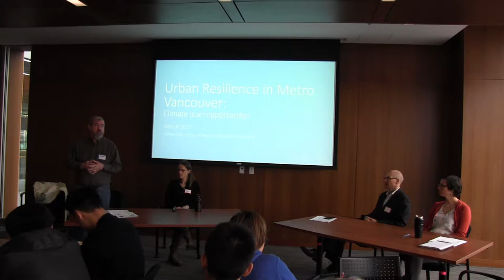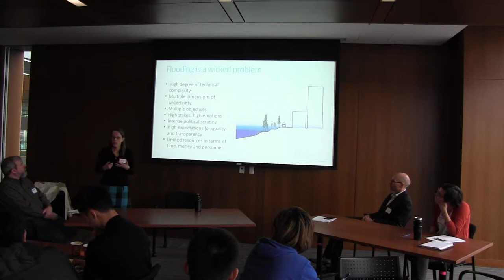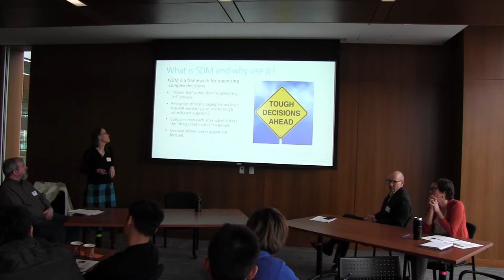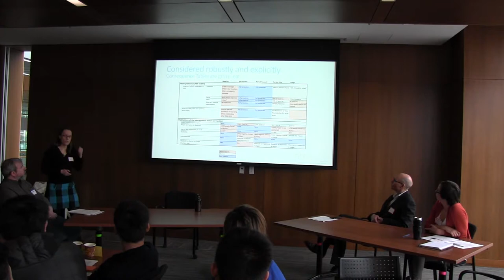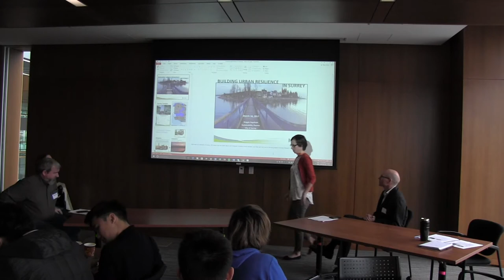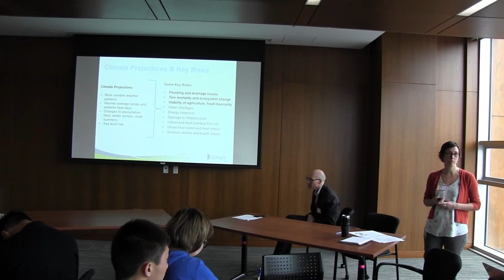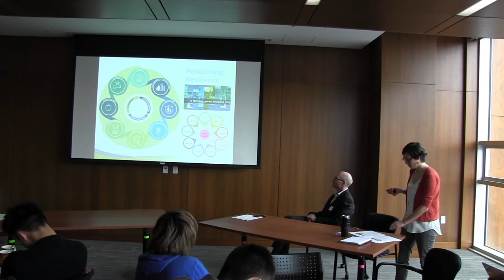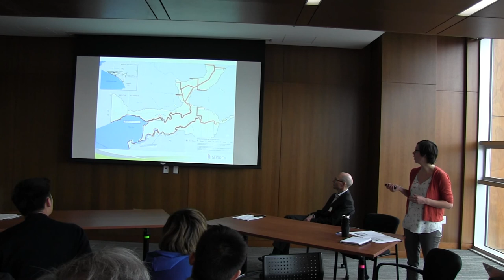Urban Resilience Strategies in Metro Vancouver - Part 5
EDIT VIDEO
Severe flooding has affected the homes of many Canadians living in parts of Quebec, Ottawa and southern interior British Columbia this spring, reinforcing the importance of urban strategies that plan for the increased likelihood of such events. In March, 2017, the Pacific Institute for Climate Solutions sponsored the first of two-day international Resilient Cities workshops hosted by Simon Fraser University Urban Studies and Germany’s Technical University (TU) of Dortmund. The workshop enabled scholars, students and professionals from the municipalities of Vancouver, Surrey and Richmond to share lessons and strategies on resilient city planning and flood protection with each other and their German colleagues.